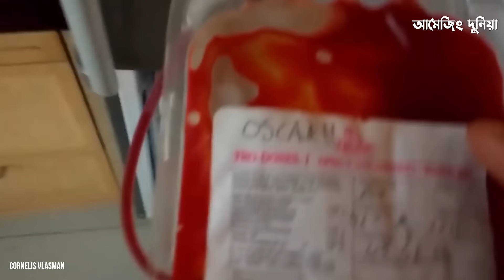এভাবেই আমেরিকার প্রেসিডেন্টের ভ্রমণ করে ! This is How U S president Travels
পৃথিবীর সবচেয়ে সুরক্ষিত ব্যক্তিরা হলেন বিভিন্ন দেশের রাষ্ট্রপ্রধান কিন্তু যখন  মার্কিন প্রেসিডেন্টের নিরাপত্তার প্রসঙ্গ ওঠে তখন সেই বিষয়টা সবার থেকে আলাদা কারণ আমেরিকার প্রেসিডেন্টে হল পৃথিবীর সবথেকে শক্তিশালী ব্যক্তি আর এই শক্তিশালী ব্যক্তিকে এক জায়গা থেকে অন্য জায়গায় নিয়ে যাওয়া কেন সাধারণ কাজ নয় , আজকের ভিডিওতে জানবেন  পৃথিবীর সবথেকে সুরক্ষিত আর শক্তিশালী  প্রেসিডেন্ট কিভাবে ভ্রমন করে আর তার নিরাপত্তা ব্যবস্থার জন্য কত খরচ হয় ।